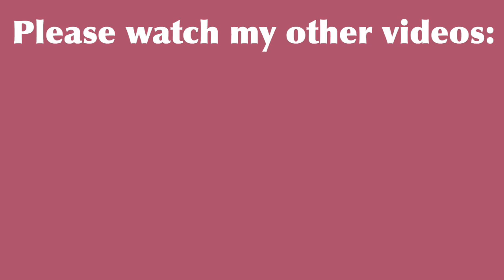HOW TO SUBMIT CAREGIVER APPLICATION IN CANADA? ONLINE OR BY MAIL? | Paano magsubmit ng application?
Hello po!
Paano ba sinasubmit ang CAREGIVER APPLICATION sa CANADA? Online ba or by mail ang submission? Panoorin po ng buo ang aking video para sa kumpletong detalye.